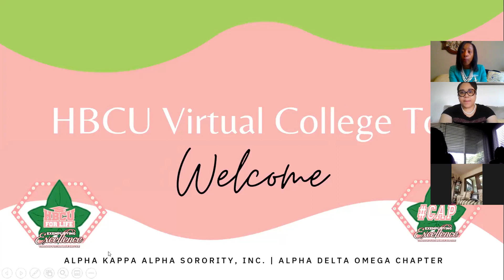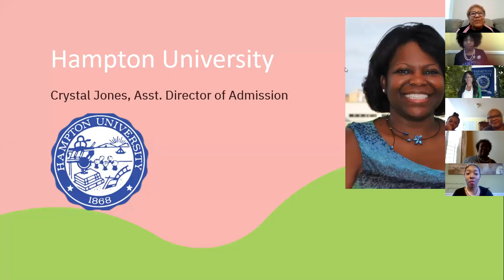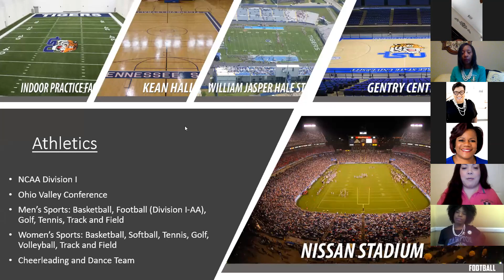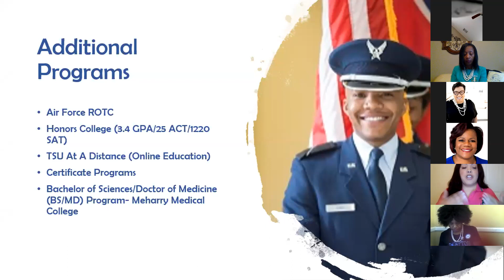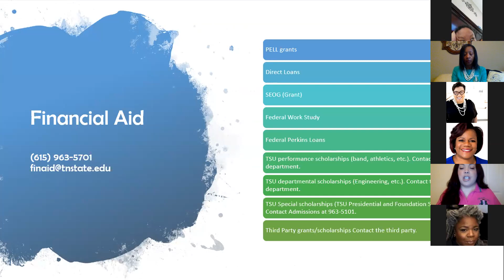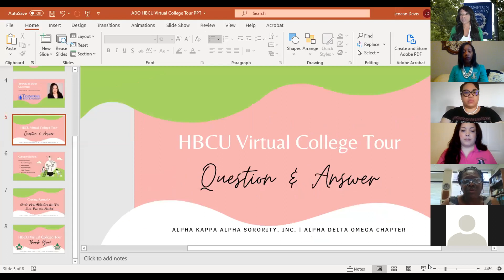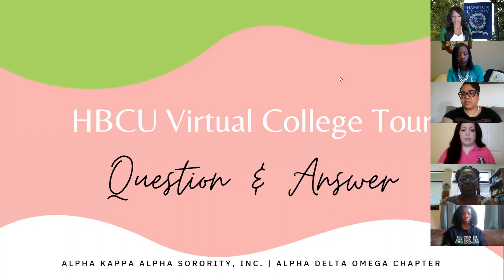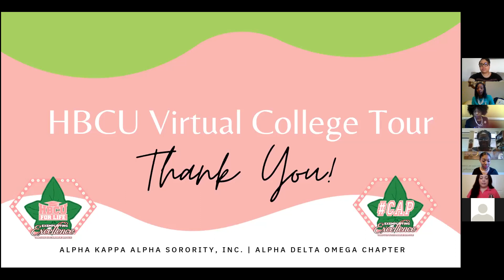AKA-Alpha Delta Omega Virtual College Tour- Hampton and Tennessee State University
Alpha Delta Omega chapter of Alpha Kappa Alpha hosted a virtual college tour of Hampton University and Tennessee State University to discuss admission requirements.